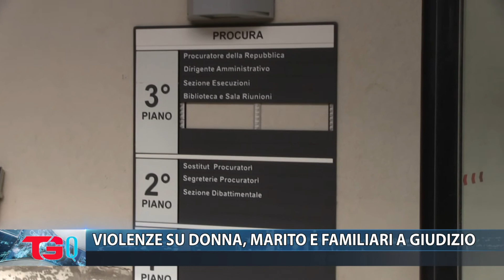VIOLENZE SU DONNA, MARITO E FAMILIARI A GIUDIZIO